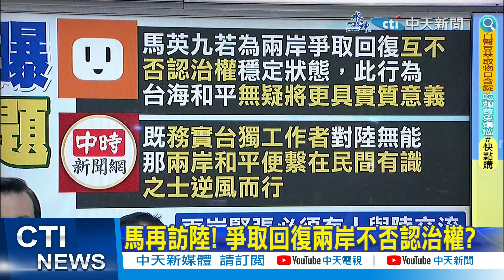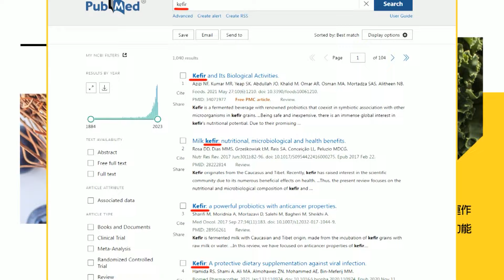【張雅婷報新聞】馬英九再訪陸可望"馬習二會"? 藍樂喊:和平之旅｜馬英九將訪北京 牽動賴520就職演說 精華版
00:00 馬英九再訪陸可望"馬習二會"? 藍樂喊:和平之旅
00:22 馬英九下月1日訪陸 "馬習二會"有譜?
01:05 任內6度遙祭 馬英九將參加公祭典禮
03:40 馬再訪陸! 爭取回復兩岸不否認治權?
04:15 政府對陸沒辦法 兩岸和平寄託民間?
04:37 習暗4自示二會? 陸學者:政治敏感性
04:57 馬英九和平之旅 藍:助降低兩岸敵意
05:00 馬英九將訪北京 牽動賴520就職演說
05:26 馬英九4月再訪陸 陳建仁:盼馬對主權能符合期待
06:29 馬英九4/1又訪陸 11天行程曝光"赴黃帝陵祭典"
07:26 馬習二會? 馬辦:尊重陸方安排.盼再與老友碰面
07:33 馬英九下月登陸"訪北京是重頭戲" 可望馬習二會?
07:45 "為馬英九喝采" 蔡正元分析訪陸益處:祝一路順風
08:06 馬再訪陸可望"馬習二會"? 郭正亮:有聽說.預言結局
08:23 馬英九再訪陸可望"馬習二會"? 謝龍介:對台.對賴清德是好事
09:23 睽違9年"馬習二會"? 馬辦:盼與老友見面